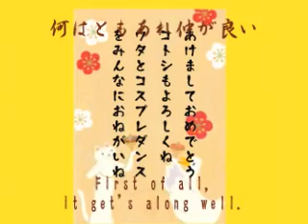【まねきねこダック】Happy New Year,Max【AFLAC】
Happy New Year,Maxine-chan!! This video is for you,with translations.
アフラックのお正月スペシャル「まねきねこダックの歌」作りました。「かな」表示なので、外国人の人には分かりづらいのでテロップ入れました。駄目なら即削除しますのでよろしく。
歌詞、Lyrics
新しい年よ　新しい朝よ
何はともあれ　真っさらな　１年に乾杯
新しい年よ　新しい歌よ
何はともあれ　仲が良い　それだけで乾杯

猫とアヒルが力を合わせて
マックスの幸せを　招き猫ダック